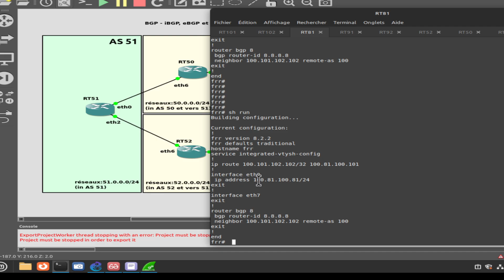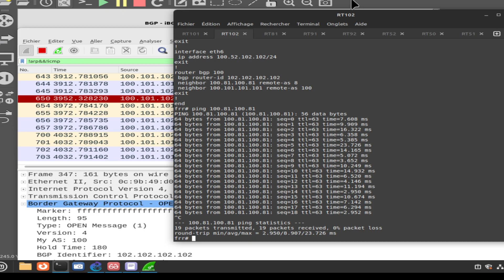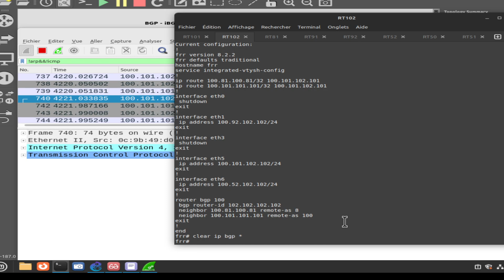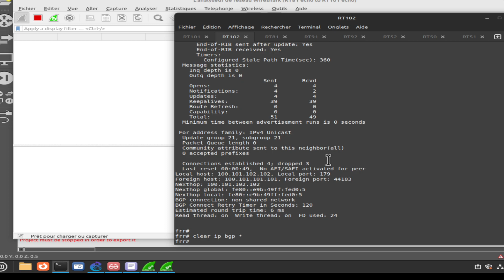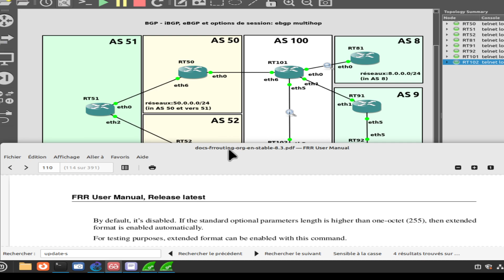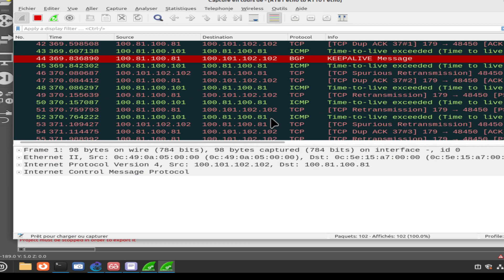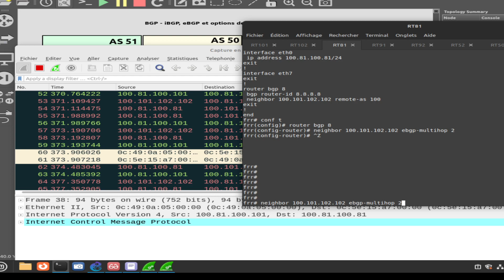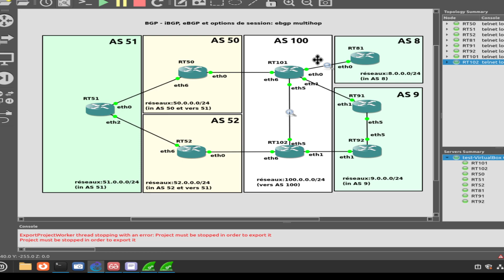Formation CCNP ENCOR ENARSI - CCIE ENTERPRISE - BGP Avancé (4) - ebgp multihop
Formation CCNP et CCIE: Cours complet gratuit CCNP ENCOR 350-401 et CCIE ENTERPRISE - Jour 24 -BGP Avancé (4)

Note: Cette partie "BGP avancé" est commune au 🥉 CCNP ENCOR, CCNP ENARSI et 🎖️CCIE ENTERPRISE et 🏆 examen de type LAB d'où une vignette différente.

⚠️ Ne pas oublier que lorsque vous avez une relation avec une loopback il faut ajouter un hop au TTL. Vu que le routeur doit router en interne.
💡Pour apprendre encore plus vite, complétez votre apprentissage avec 🔽
✅ CCNP CCIE Enterprise ENCOR 350 401 Guide Officiel ✅

✅ SUPPORT : destiné aux candidats au CCNA, JNCIA etc. et débutant dans les réseaux informatiques
✅ ADMIN : destiné aux administrateurs système, proxmox, linux et virtualisation